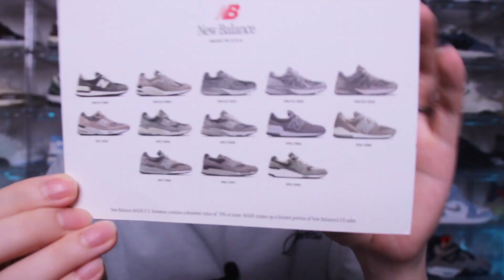8月8双鞋:aj1北卡蓝脚趾/黑脚趾low/cmft荆棘玫瑰/山羊/990v3月光/610T/xt-slate/990v2海盐